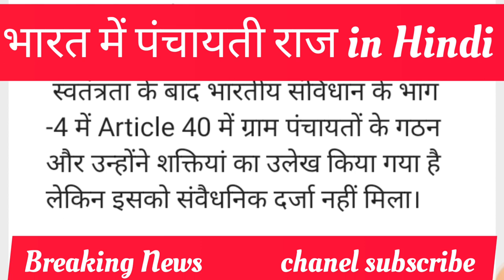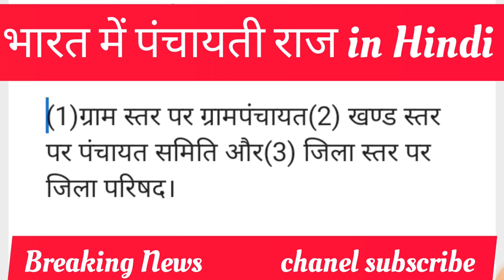100 Current Affairs Questions and Answer । 100 sawal javab । Current Affairs । Current Affairs